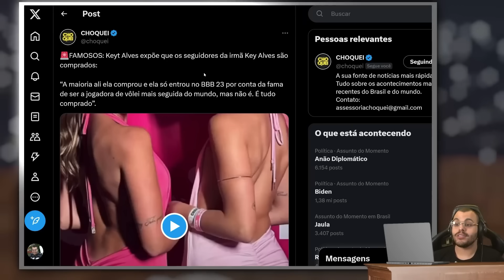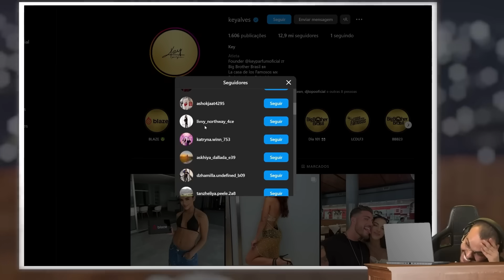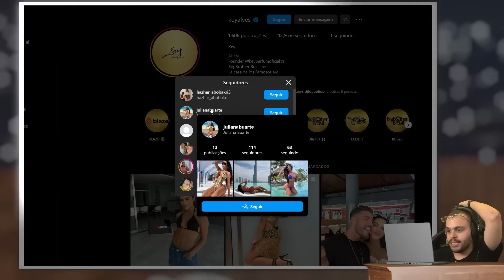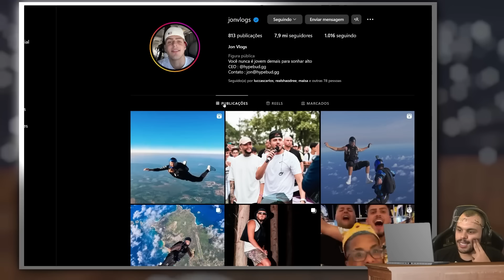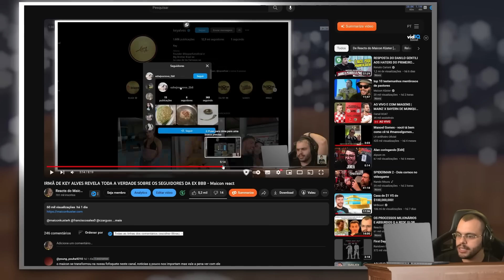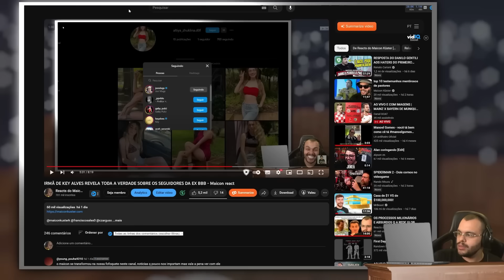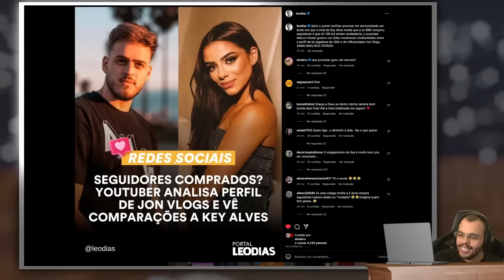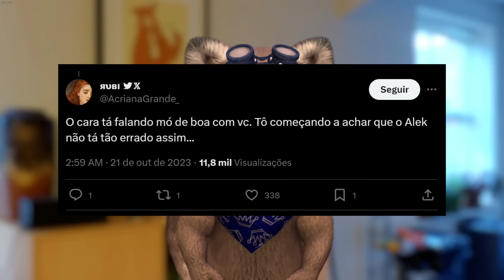Zoio perde totalmente o controle e xinga seus fãs, Jon Vlogs é exposto por Maicon Küster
Zoio perde totalmente o controle e xinga seus fãs, Jon Vlogs é exposto por Maicon Kuster